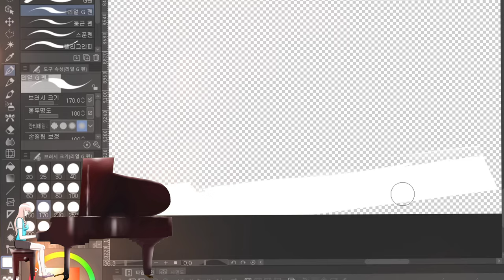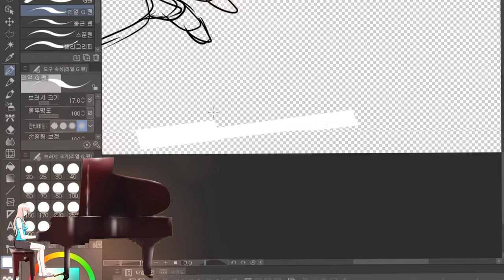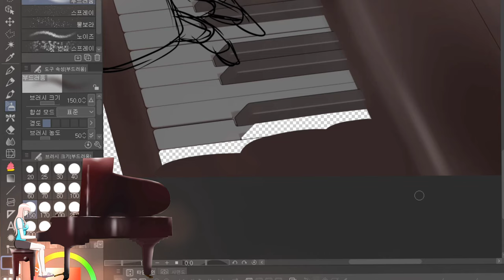피아노 건반 파츠화 002 기록영상